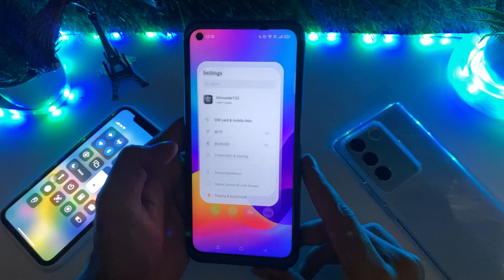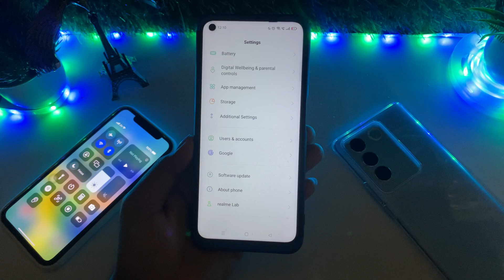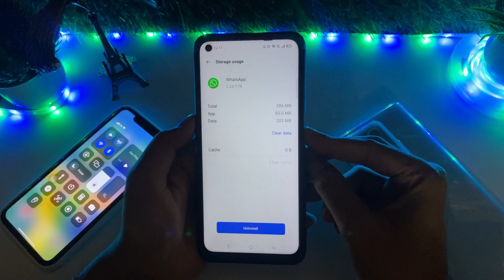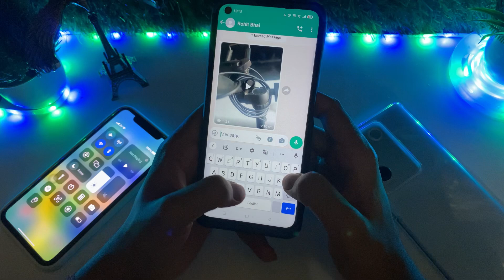😥WhatsApp video not downloading | WhatsApp video download nahi ho raha hai | whatsapp video Problem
1.whatsapp video not downloading problem
2.whatsapp video downloading problem
3.whatsapp video not downloading
4.whatsapp video not downloading problem
5.whatsapp video not downloading in gallery
6.whatsapp video download nahi ho raha hai